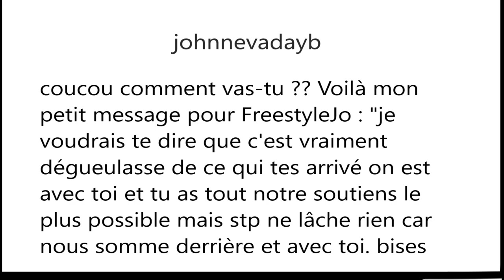🔴COUP DE GUEULE CONTRE YOUTUBE ET UN SALE CON 🔴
Je suis pas content.
💲 TU VEUX DEVENIR SPONSOR et avoir un max d'avantages ? clique sur le

chtys80 , Je fais des live fortnite fr ou je vous présente régulièrement la boutique du jour ainsi que des actualités sur le jeu, tout ceci agrémenté de parties personnalisées avec la communauté sur ce formidable battle royale fortnite s , tout ceci en direct sur youtube.

00:00 intros
00:50 annonce un gros coup de gueule
00:54 partager la video
01:43 explication sur le coup de gueule
04:35 le drame
06:28 supprimer la chaine youtube
07:04 attention je mais en garde
07:40 coup de gueule contre youtube
13:32 conclusion
13:50 fin de la video coup de gueule